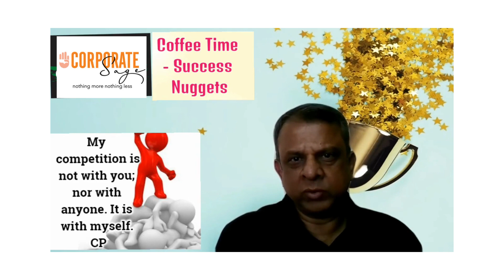Success Nuggets by Corporate Sage- Do you know your real Competitor?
Success Nuggets By The Corporate Sage a.k.a Mr. Prakash Seshadri.

"Do you know who your real Competitor is?" Check what Corporate Sage has to say about it!

To know more about Corporate Sage, Save our number " - as Office of Corporate Sage and get regular updates about Corporate Sage!

You could also register here to know more about our programs and we shall get in touch with you!